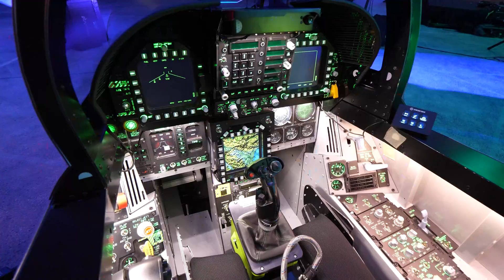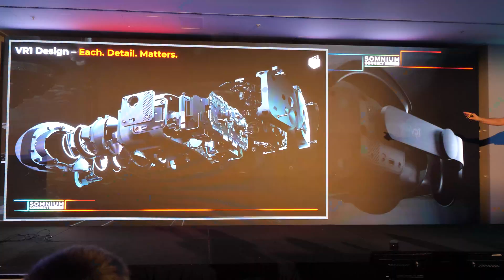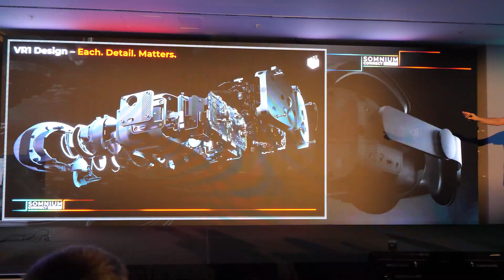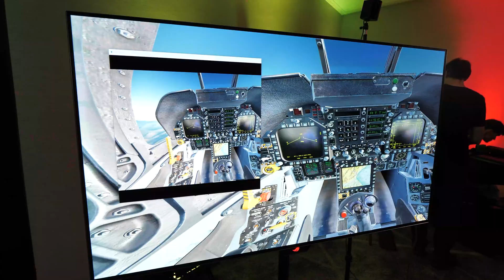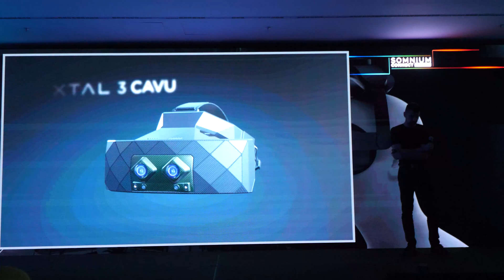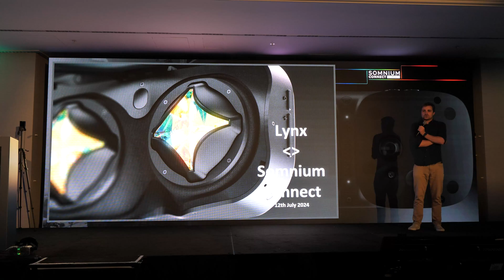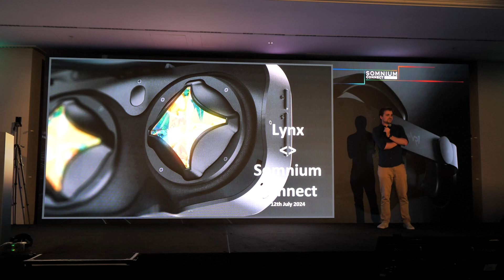My impressions of Somnium Connect 2024 (VR1, TeslaSuit, Lynx R1, Hypervision, Ultraleap)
I was invited to Somnium Connect 2024 by Somnium Space. You can find my impressions in this video.

Thanks to Woodghost VR for the support!

👨 About me
My name is Thomas, born in 1983, and I run this VR/AR channel completely on my own. With me you can be sure to get tough and honest reviews of games, software and hardware. Why is that? I see my YouTube work as a fun hobby and am completely independent of it due to my full-time job as an IT administrator.

📃 Relevant keywords
somnium connect 2024,somnium vr1,somnium vr1 world premiere,vrgineers,xtal 3 cavu,teslasuit,teslaglove,etee controller,hypervision,ultraleap,voodoode,voodoode vr,virtual reality,virtual reality